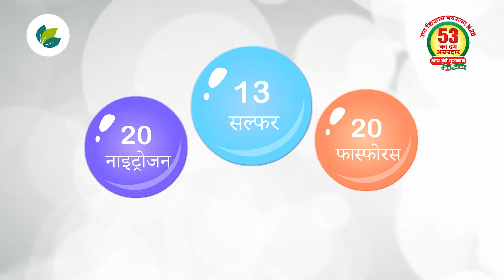सादर करत आहोत जय किसान नवरत्न 20:20:0:13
सादर करत आहे जय किसान नवरत्न 20:20:0:13
यात 53 ची शक्ती आहे, 53 ची शक्ती प्रभावी आहे, पीक निरोगी होते आणि उत्पादन मजबूत होते,
जे सल्फर, नायट्रोजन आणि फॉस्फरस सारख्या पोषक तत्वांनी समृद्ध आहे
हे सर्व पिकांसाठी योग्य आहे,
त्याचे मिश्रण झाडांना ऊर्जा देऊन मुळे मजबूत करते, झाडे वाढवतात.
ते लवकर विरघळणारे असल्याने पिकाच्या उत्पादनात वाढ होते.
उत्तम परिणामांसाठी, जमिनीच्या तयारीत किंवा उभ्या पिकामध्ये 80-100 किलो सोयाबीन पीक प्रति एकर टाका आणि चांगले आणि उच्च दर्जाचे उत्पादन मिळवा.
 जय किसान नवरत्न 20:20:0:13 - 53 का दम